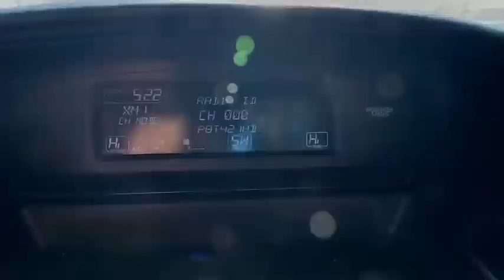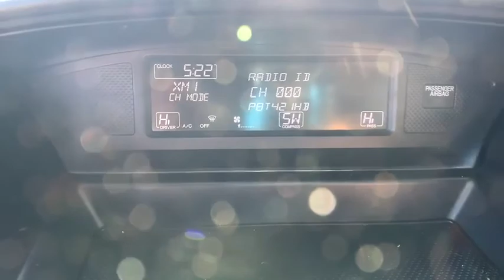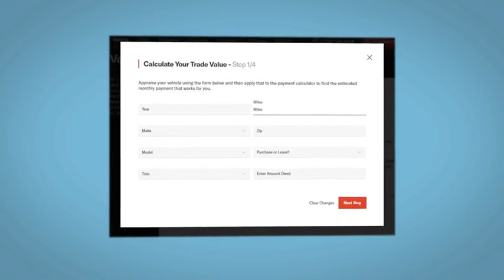2011 Honda Pilot Denver, Littleton, Aurora, Parker, Colorado Springs, CO L115701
White Diamond Pearl Used 2011 Honda Pilot available in Denver Colorado at Brandon Dodge. Servicing the Littleton, Aurora, Parker, Colorado Springs, CO area.

Brandon Dodge
5600 S Broadway

Pilot EX-L, 4D Sport Utility, 3.5L V6 SOHC i-VTEC VCM 24V, 5-Speed Automatic, 4WD, White Diamond Pearl, Beige w/Leather-Trimmed Seat Trim, Aluminum Wheels, Bluetooth, Customer Preferred Package, Driver Confidence Package, Leather Seats, Popular Equipment Package, Power Mirror Package, Power Package, Preferred Equipment Package, Premium Wheels, Safety Package, Security Package.Awards:* 2011 KBB.com 10 Best Used Family Cars Under $15,000 * 2011 KBB.com Brand Image AwardsKelley Blue Book Brand Image Awards are based on the Brand Watch(tm) study from Kelley Blue Book Market Intelligence. Award calculated among non-luxury shoppers. Kelley Blue Book is a registered trademark of Kelley Blue Book Co., Inc.GREAT NEWS for you if you're looking for peace of mind when buying a used vehicle. Ask about NEW Dealin' Doug CERTIFIED PRE-OWNED Program! Certified Pre-Owned vehicles have been through our service department for a complete system check and meet the requirements to be covered. This Warranty has many advantages including our One Year Sign and Drive Roadside Assistance, Rental Allowance for $35 Per Day and Up To 10 Days, $75 Towing Reimbursement, and Trip Interruption $75 Per Day Up To $375 Per Occurrence.